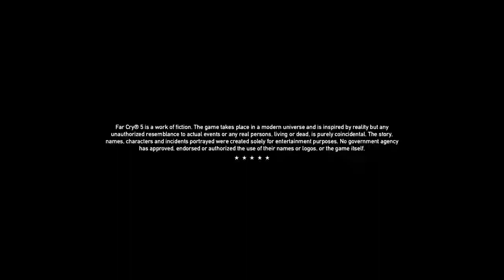LetsPlay Far Cry 5 Hours Of Darkness DLC Walkthrough Noob Part 1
Stoned Gaming Productions with Reefer2157 on the Playstion Network